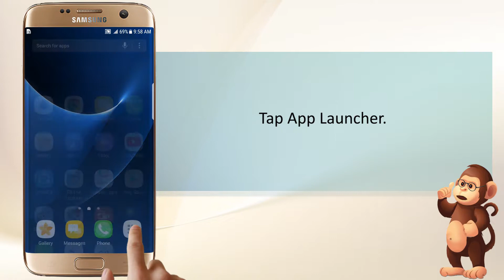How to use Use of quick optimization feature on Samsung smart phones user guide support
How to use Use of quick optimization feature on Samsung smart phones

Apple Support
Samsung Support
LG Support
HTC Support
Alcatel Support

Bananabook.net